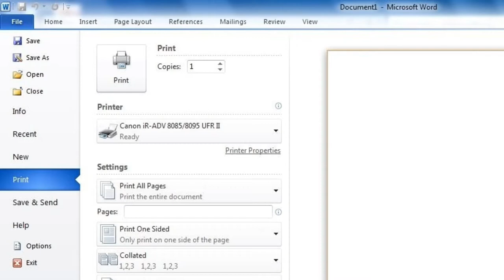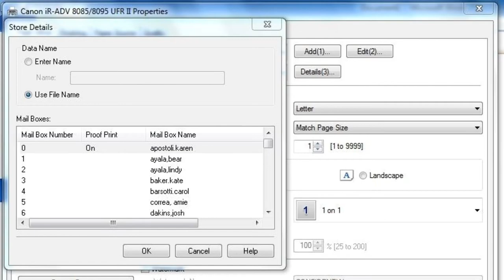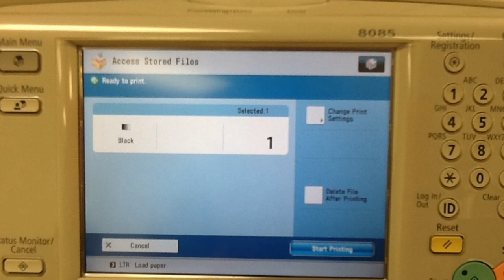WeGo - Sending A Print Job To The Copy Machine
Here is a short informational video that explains the process of sending a print job to the copy machine.